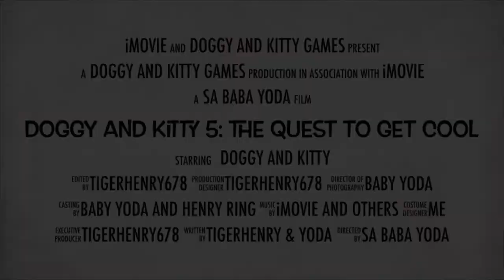Doggy and Kitty 5: The Quest to Get Cool - Trailer